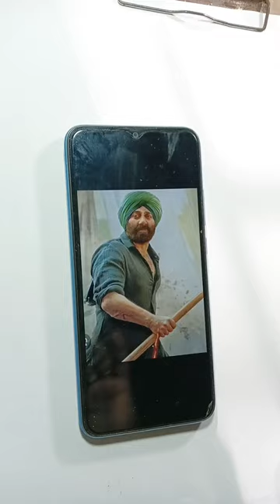Gadar 2 Sunny Deol easy drawing trendingshorts 🥰😱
Hello Friends 💞

gadar 2 Sunny Deol drawing
gadar 2 drawing
gadar 2
sunny deol drawing
gadar 2 poster drawing
gadar 2 drawing easy
gadar 2 movie drawing
gadar 2 sketch drawing
gadar sunny deol drawing
gadar drawing
drawing gadar 2
gadar 2 song
drawing
drawing gadar 2 sunny deol
sunny deol
how to draw sunny deol
gadar 2 ki drawing
sunny deol drawing gadar 2
gadar 2 teaser
gadar 2 drawing sunny deol
Unveilin Gadar 2 Drawing
how to draw
sunny deol
sunny deol drawing
sunny deol movies
Gadar 2 drawing
Gadar 2 Panting
Gadar Art
Gadar drawing
drawing tutorial
art for kids
easy drawing
farjana drawing academy
gadar 2
gadar 2 drawing
gadar 2 drawing easy step-by-step